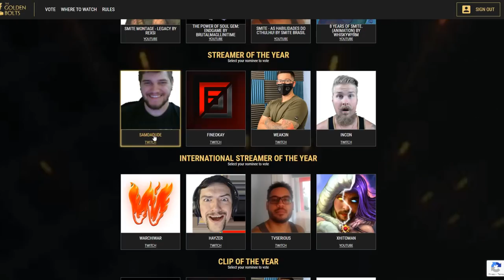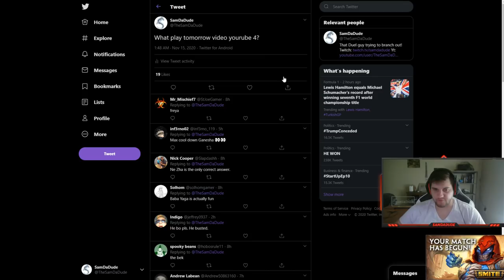NE ZHA + MAX PEN = UNSTOPPABLE COMBO - Masters Ranked 1v1 Duel - SMITE